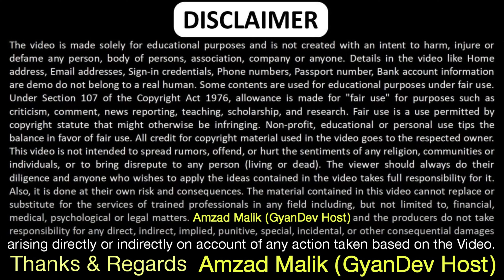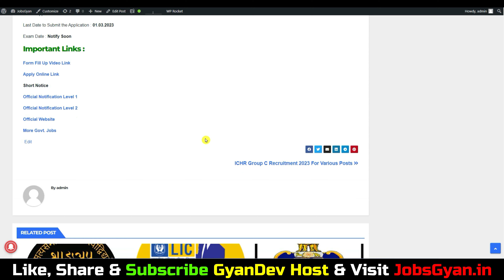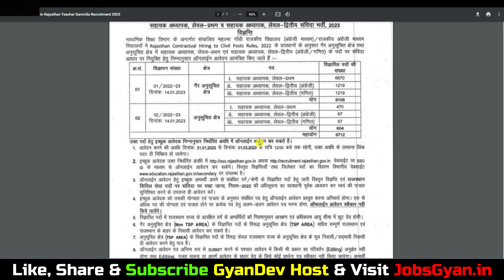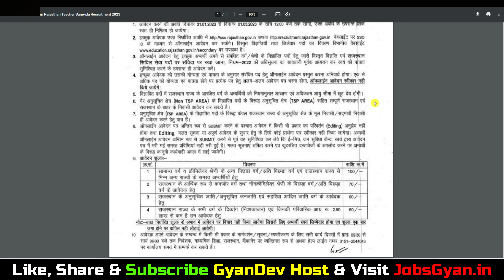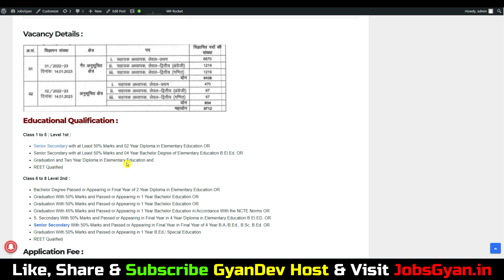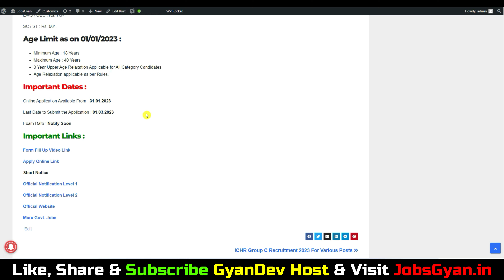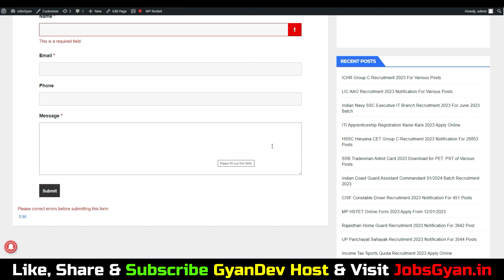Rajasthan Samvida Teacher Bharti 2023 |Samvida Teacher Vacancy 2023 Rajasthan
Rajasthan Samvida Teacher Bharti 2023 Notification -
Dosto, is video me maine aapko Rajasthan Samvida Teacher Bharti 2023 ke bare me jise dekhkar aap log is bharti k bare me puri jaankari step by step jaan payenge, i hope ye jaankari aapke liye faydemand rahegi. so do watch full video..
The Rajasthan Samvida Teacher Recruitment 2023 Notification has been announced by कार्यालय निदेशक, माध्यमिक शिक्षा, राजस्थान, बीकानेर. Candidates also search it as Rajasthan Samvida Teacher Bharti 2023. Apply online for Rajasthan Samvida Teacher Vacancy 2023 Applicants who want to apply for Rajasthan Samvida Teacher Notification 2023 should check out the complete details before apply.

Aapka Dost
GyanDev Host

All the Information which i shown in the video like, email address, registration id, user id, any password, sign-in credentials, name, father name, mothers name, home address like correspondence/persent address or permanent address, contact number/ telephone number, educational qualification details, any ID, photo, signature, documents, passport number, pan number, aadhar number, medical records, bank account information etc are dummy, which means all the above mention details which i show in some of our video's is not belong to any individual, living or dead person of this world, All the information is imaginary for educational purpose to explian viewers that where what you have to fill, team youtube if the information does violation of harassment policy then i am (Amzad Malik) the fuly responsible for it but as i mention all the information does not belong to any real humman all details are imaginary just to teach people. Thanks